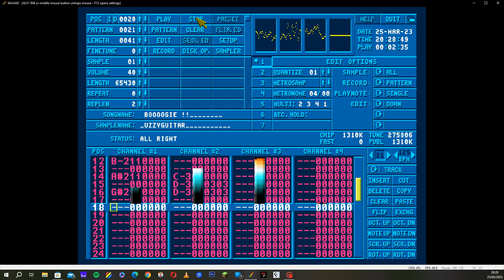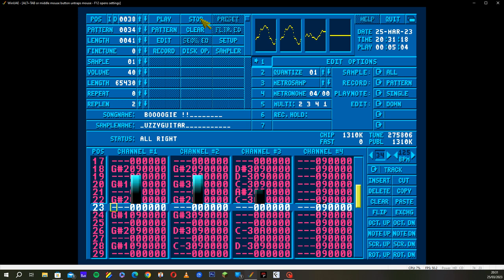Another slightly crazy Protracker tune on the Amiga 600 that I made 30 years ago, called Booogie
Another Protracker tune on the Amiga 600 that I made 30 years ago, called Booogie. A perfectly sane tune, honest... 😁